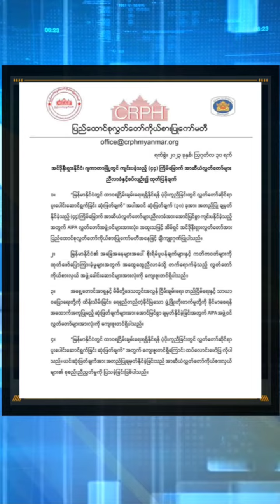Radio NUG - 31st Aug Morning Headlines in One Minute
Radio NUG - (၃၁-၈-၂၀၂၃) မနက်ခင်း ပြည်တွင်းသတင်းများ
(တစ်မိနစ် သတင်းခေါင်းစဉ်များ)

မင်္ဂလာပါရှင်/ခင်ဗျာ
အခုအချိန်ကစပြီး ၂၀၂၃ခုနှစ် ဩဂုတ်လ ၃၁ ရက်နေ့ မနက်ပိုင်းတွင် တင်ပြပေးမယ့် Radio NUG ပြည်တွင်းသတင်း ခေါင်းစဉ်များကို ဖတ်ကြားပေးသွားမှာဖြစ်ပါတယ်။
၁။ (၂) နှစ်ကျော်ကာလအတွင်း တိုးတက်မှုအနည်းငယ်သာရှိသော်လည်း အာဆီယံ ဘုံသဘောတူညီချက် (၅) ရပ်အား အာဆီယံ၏ တည်ဆဲအကိုးအကားအဖြစ် အသိအမှတ်ပြုကြောင်း CRPHထုတ်ပြန်

၂။ အာဆီယံအလှည့်ကျ ဥက္ကဋ္ဌ ​လာအိုနိုင်ငံတာဝန်ယူသည့်တိုင်အောင် မြန်မာအရေးအခင်းအကျင်း၊ တိုးတက်မှုတွေကို အသစ်ကပြန်မစစေချင်ဘူးလို့ဆို

၃။ ကြားကာလဒေသန္တရပြည်သူ့အုပ်ချုပ်ရေးဖော်ဆောင်မှု ဗဟိုကော်မတီနှင့် မန္တလေးတိုင်း၊ မကွေးတိုင်း မြို့နယ် ပြည်သူ့အုပ်ချုပ်ရေးအဖွဲ့များ တွေ့ဆုံဆွေးနွေးပွဲ ပြည်ထောင်စုဝန်ကြီးများတက်ရောက်

၄။ ဧရာဝတီတိုင်းဒေသကြီးလွှတ်တော်ကိုယ်စားပြုကော်မတီနှင့် ဧရာဝတီတိုင်းဒေသကြီးလွှတ်တော်ကိုယ်စားလှယ်များ ပဉ္စမအကြိမ် တွေဆုံဆွေးနွေးပွဲ အခမ်းအနားကျင်းပ

၅။ စစ်အုပ်စုက လူအများအပြားကို ဖမ်းဆီးထားပြီး စစ်ကြောရေးစခန်းများတွင် စစ်ဆေးမေးမြန်းလျက်ရှိသည်ဆိုသည့် ပေးပို့ချက်များကို IIMMယန္တရားမှ လက်ခံရရှိထားတယ်လို့အသိပေး
စတဲ့သတင်းတွေအပါအဝင် တခြားစိတ်ဝင်စား‌‌ဖွယ်ရာသတင်းတွေကို တင်ပြပေးသွားမှာဖြစ်ပါတယ်။